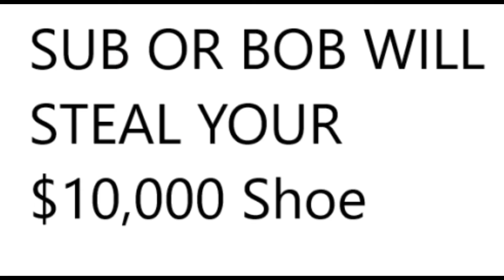when you fail your bridge 100'th time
bruh + meme = breme
so watching the video + enjoying = like & sub please Like